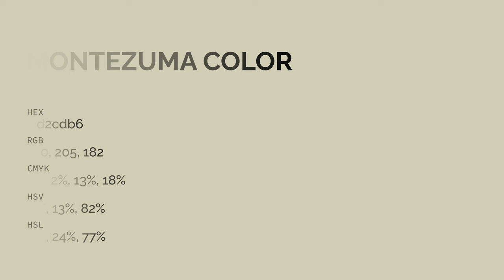Montezuma color d2cdb6 hex color - Yellow color - Cool color d2cdb6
What color is Montezuma ? d2cdb6 hex color - Yellow color - Cool color d2cdb6

Hex d2cdb6 Color Code is also known as Montezuma color.

Hex d2cdb6 Color code in RGB color code model is created after adding 82.35% red color, 80.39% green color and 71.37% blue color.
Hex d2cdb6 Color code in CMYK color (process color) code model is generated after subtraction of 0% cyan, 2% magenta, 13% yellow and 17% black.